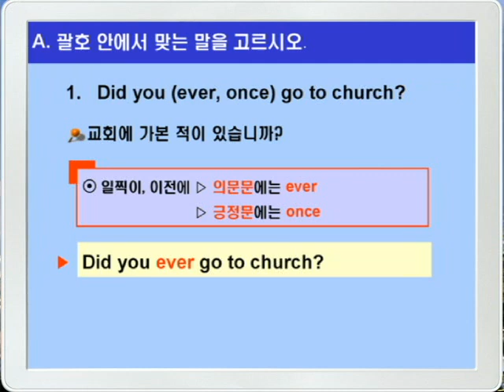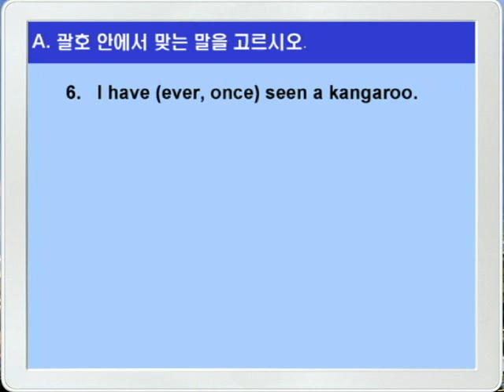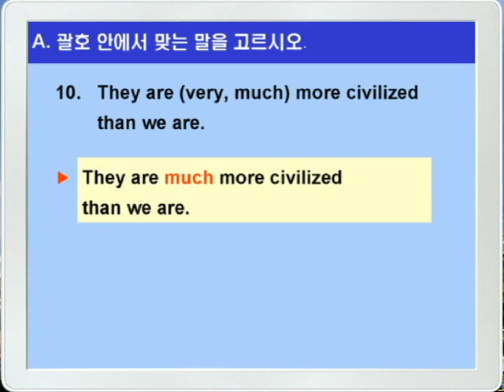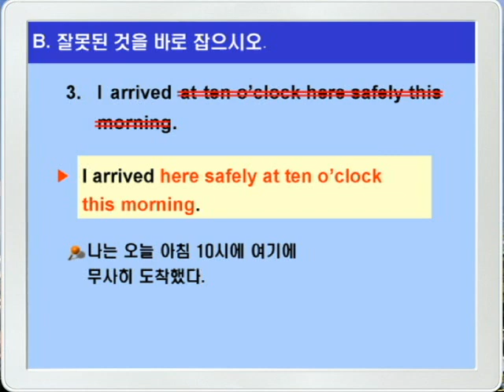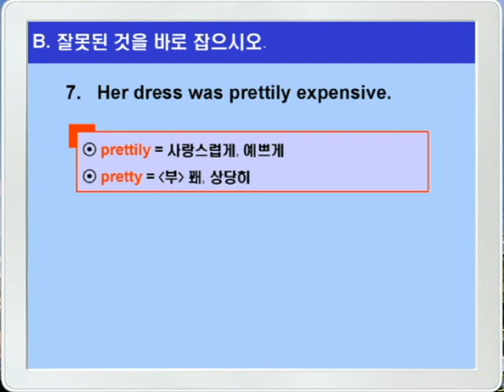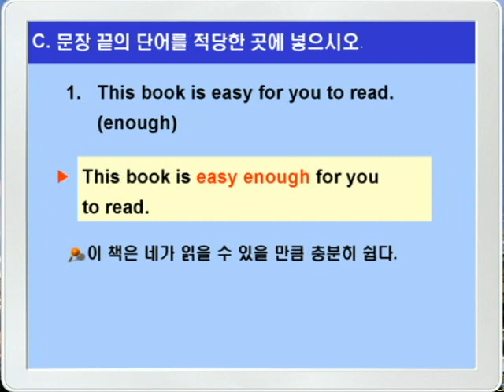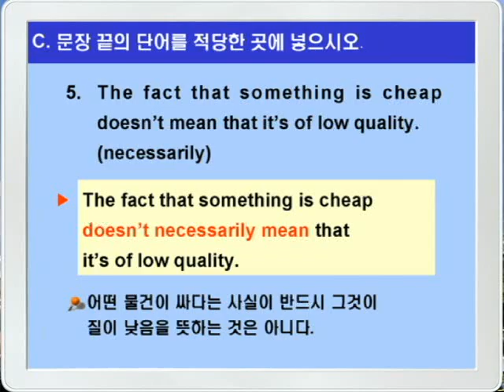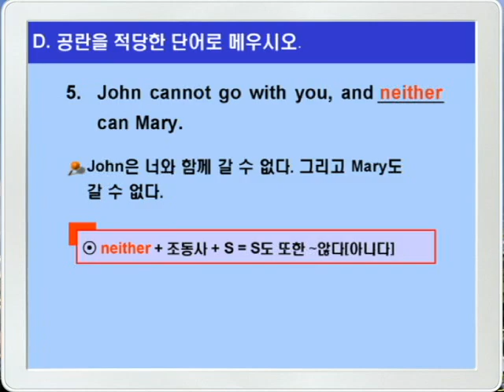기본영어 14장2강 문법연습A